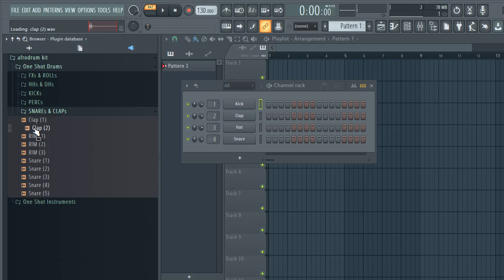FREE DOWNLOAD AFROBEAT DRUM KIT / SAMPLE PACK (afrobeat one shots) Ckay, Wizkid,Burna Boy,1da Banton